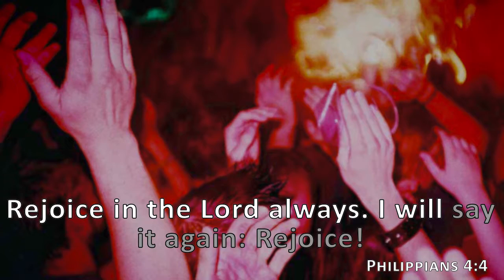Philippians 4:4, Holy Bible, NIV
Rejoice in the Lord always. I will say it again: Rejoice!